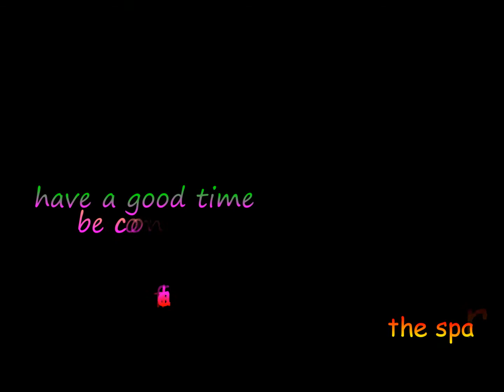Natural passion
- An art&hy expression - Sexuality is as natural as eating and drinking but ... it's burdened by taboos from inhuman religions - Our natural sexual instincts are buried under layers of shame and ... have been so suppressed that we don't understand how natural our sexual need is ... we may believe it's dangerous and damaging etc ...